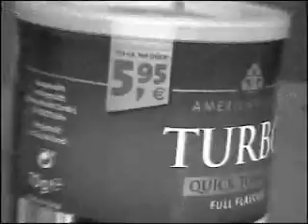Musik Projekt von Phil und Thomas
Also ich und mein Kumpel Thomas sollten für ne Musikklausur einen Song schreiben und ein Musikvideo drehen. Ich habe die Grundelodie geschrieben und Thomas hat sich die Leadline ausgedacht.
Das Video habe ich geschnitten und gedreht.

Schaut bitte noch im Channel vorbei^^